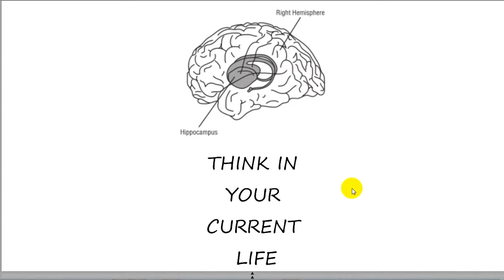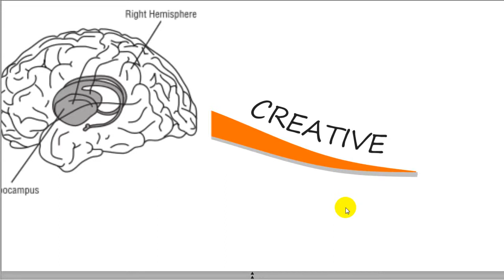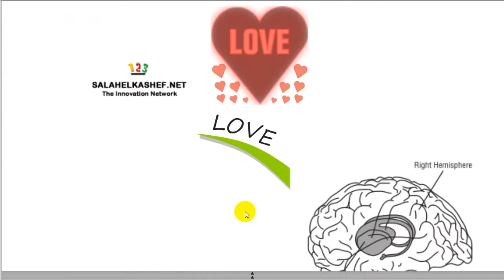إدراك الواقع هو بداية الابتكار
الابتكار هو من سيجعلك تحيا حياة مختلفة